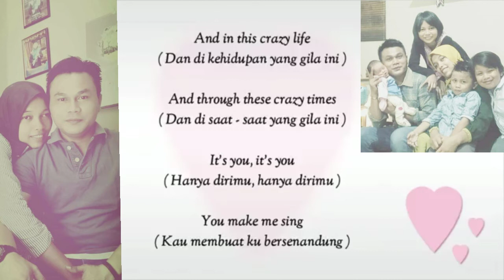Everything,, Zarnumfathib family Collection